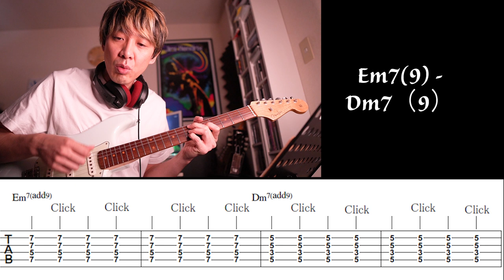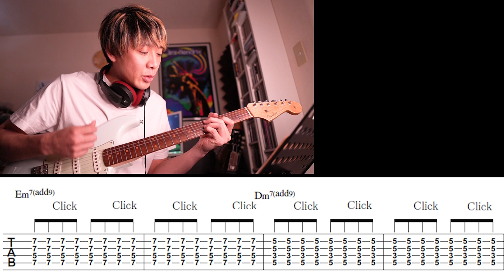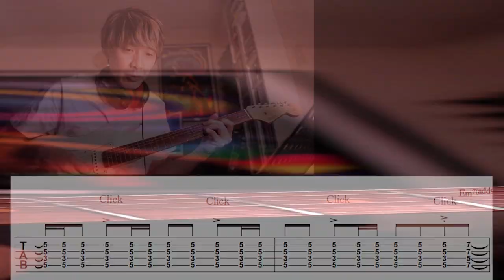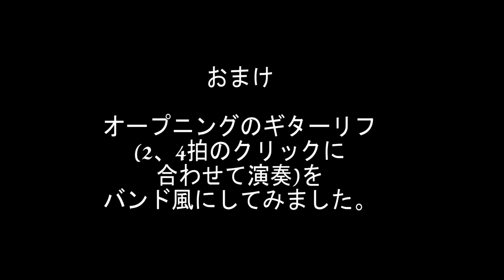【Guitar One Point Lesson #2】リズム感がないと思っている人は絶対見て！絶対にリズムが良くなるメトロノームの使い方Vol.1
何を隠そう、僕も最初は全然上手くできませんでした！（泣）
自身がサンプルなので絶対の自信をもっておススメできる練習方法です。

他にも効果的なメトロノームの使い方は沢山あります。難しいですが毎日続ければ絶対にリズム感が向上します。

しゃべりながら弾いてるので微妙にクリックに合ってないところありますが、ご容赦くださいませ！

様々なジャンルのレコーディング、セッションワークからサポート演奏を行いつつ、自身の活動もデュオ演奏からバンドものまで幅広く行う。
世界的エフェクツブランドBOSSのデモプレイヤーとしても活動。全国においてワークショップや音色制作にも携わる。
また、DAWを駆使した音楽制作にも造詣が深く、アーティストや大手企業への楽曲提供や編曲を行い、近頃はプロデュース活動にも力を注いでいる。
他、進研ゼミにて作曲講座「関秀樹のそうなんだ音楽♪」を開講、ギター/DTMの講師としての活動や教材執筆も行っている。

●主な共演、演奏、楽曲提供、プロデュース
22/7、水木一郎、大塚愛、KU、Everly、ユンフィス、TheハマナスShow、JAF、（株）ベネッセコーポレーション、ローランド会社（株）、ATV（株）など

コメント・メッセージお気軽にどうぞ！